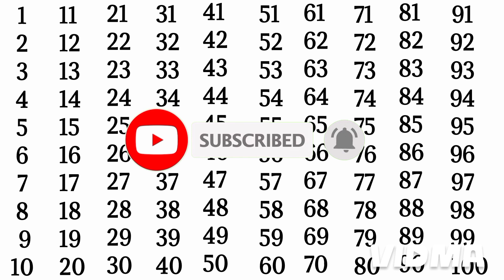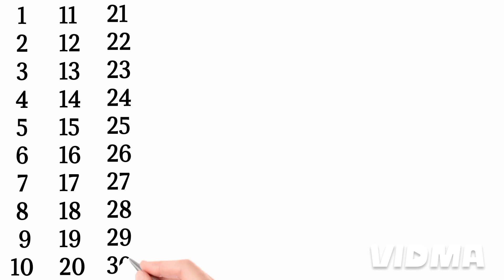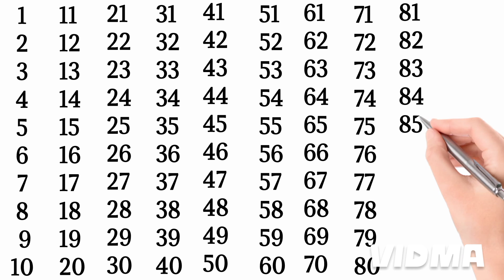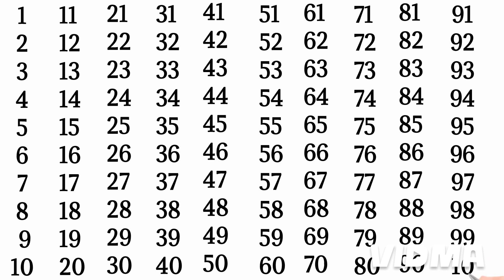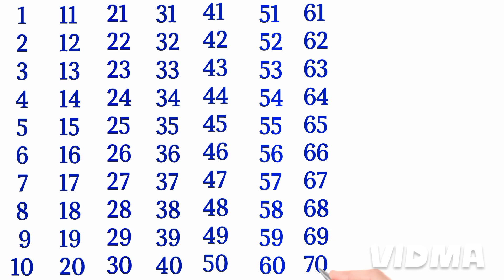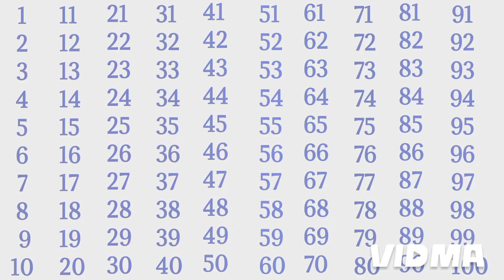Counting 1 to 100 | English or Hindi | 1234 | one two three | Ginti ek se suo tak | गिनती 1-100 तक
Counting 1 to 100 | English or Hindi | 1234 | one two three | Ginti ek se suo tak | गिनती 1-100 तक counting ginti counting1to100 nurseryrhymes kidssong onetwothree #1234 #123